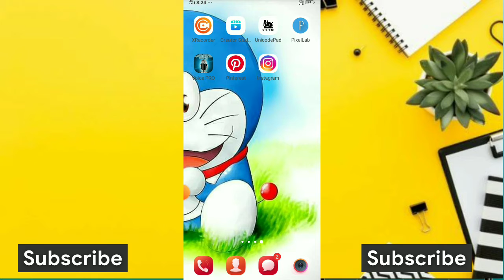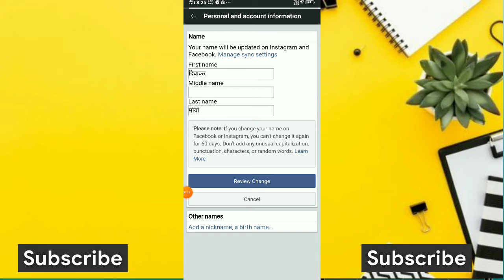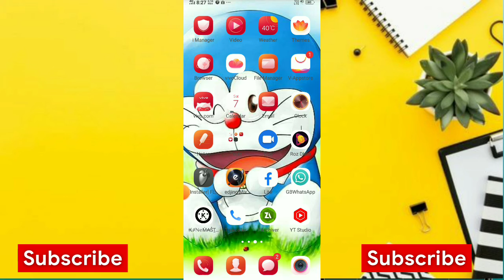Facebook Lite par apna naam kaise change kare How to Change Your Name on Fb Lite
2022
fb par naam stylish kaise kare
fb par naam badalna hai
fb par naam kaise change karte
fb par naam change karna hai kaise hoga
b par name change kaise kare

technology_junction

👉Please
👉Shear
करें